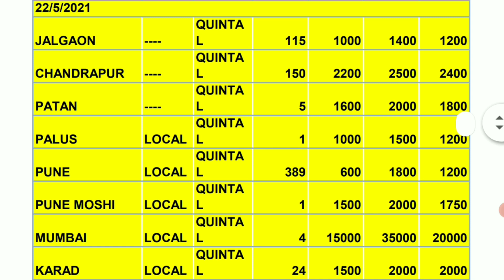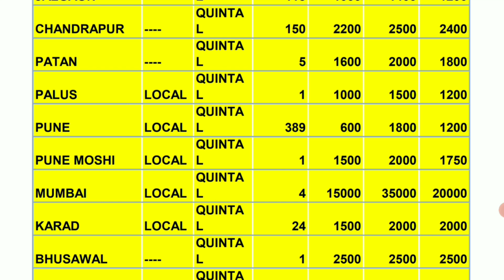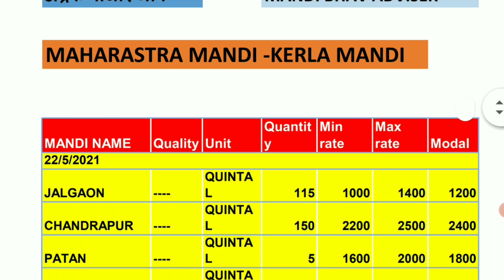अद्रक बाजार भाव आजचे |Ginger market price today 22 May | Adarak Price Today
Solved Query...